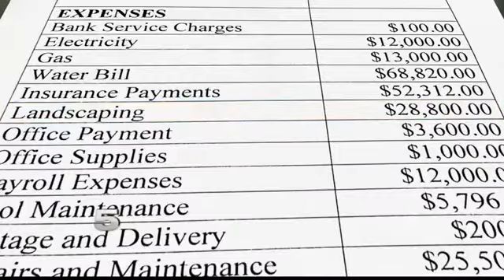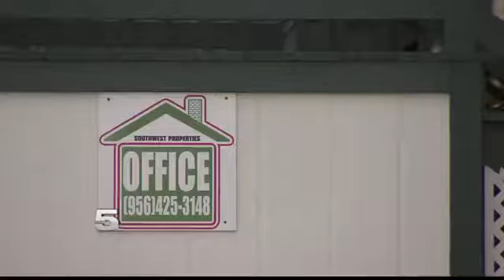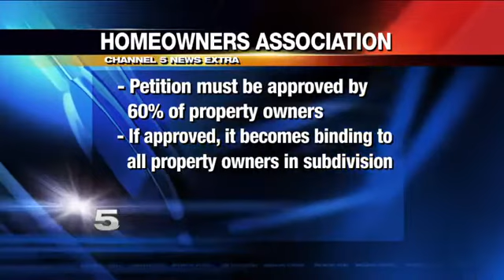Harlingen Man Wants Homeowners Association's Spending Double-Checked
He says spending went way up this year and he has not seen results.